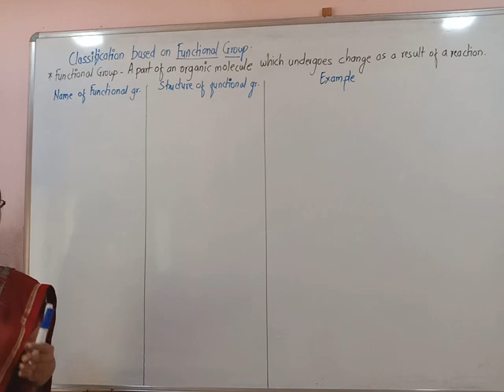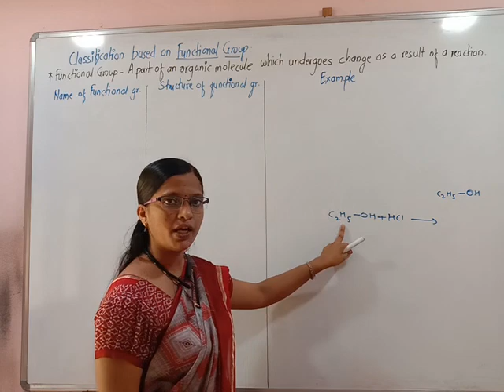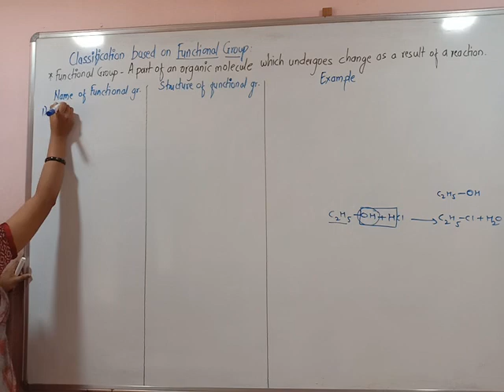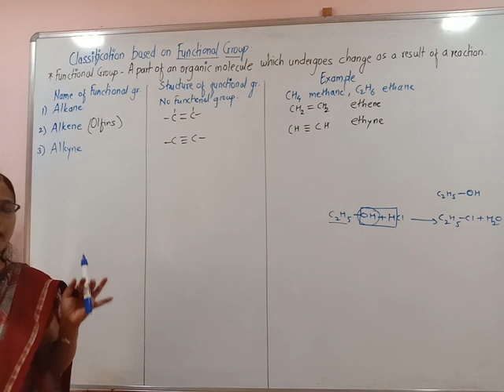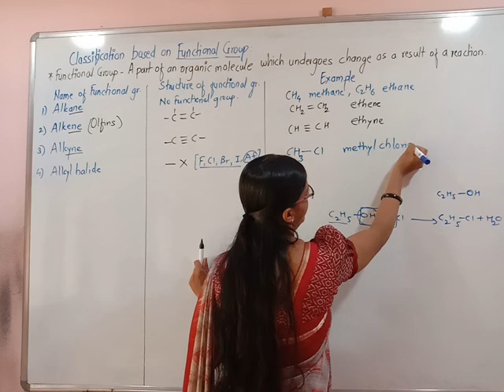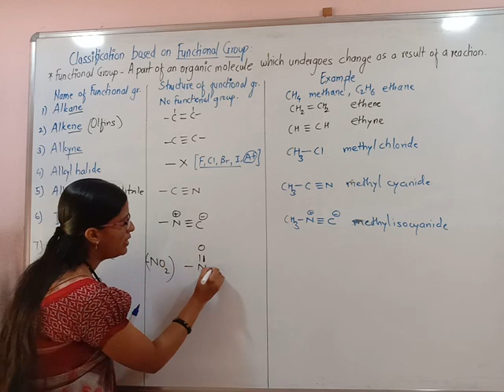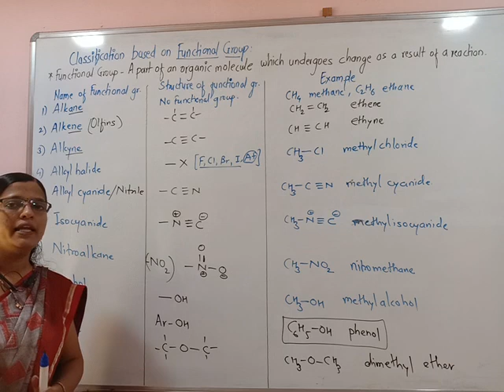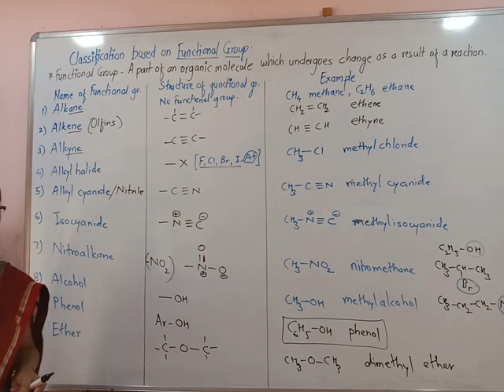Basic principle of organic chemistry 4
Xl Chemistry